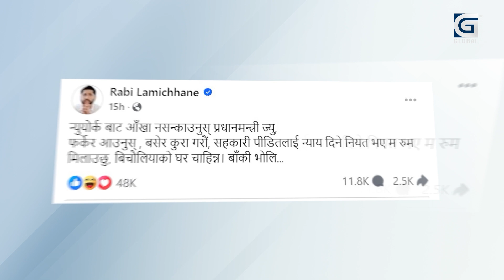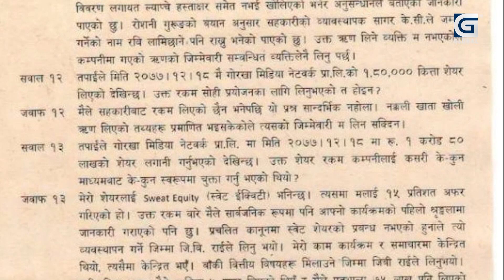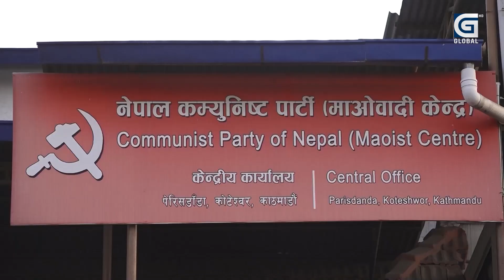सहकारी बचतकर्ताको पीडामा छैन ध्यानदुर्गा प्रसाई अस्पतालमा | GLOBAL SPECIAL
सहकारी बचतकर्ताको पीडामा छैन ध्यानदुर्गा प्रसाई अस्पतालमा | GLOBAL SPECIAL#GlobalTVHD